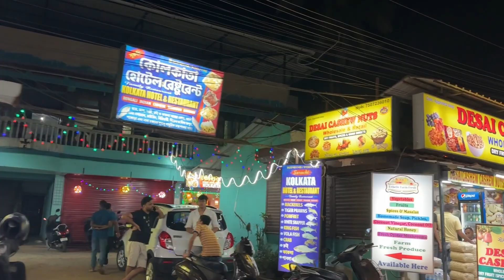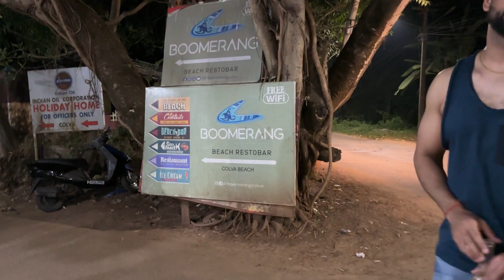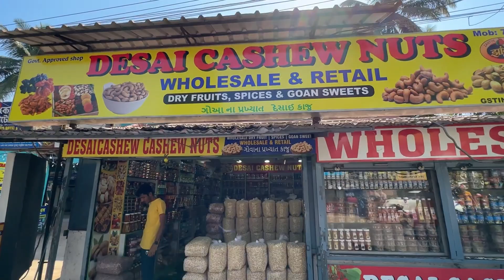A trip to Goa with my fiance | Colva Beach | Bogmolo Beach | Club Mahindra Acacia Palms | Disco